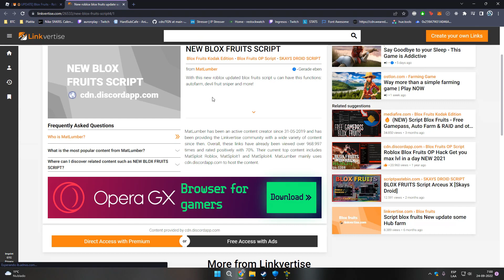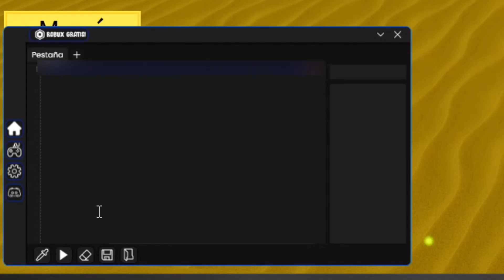EL MEJOR H4CK DE BLOX FRUITS *UPDATE 17* | AUTOFARM, DEVIL FRUIT SNIPER, AUTO BUY Y MÁS! | ROBLOX